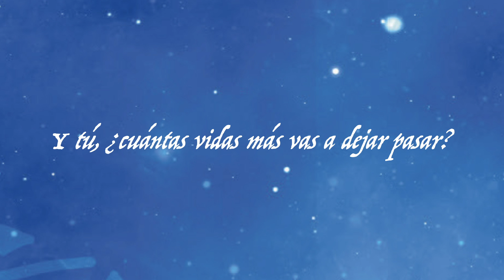Tráiler | El viaje de Tachtli | Guanajuato | voyalteatro.com